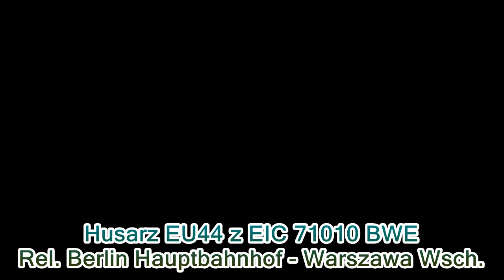Pociągi na stacji Łowicz Główny oraz w okol. 6.10.2023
Kilka składów wpadło min. Turbo stonka Trakcji z roboczym, Griffin w okleinie, Vectron LTE czy tez Griffin z Gamą SU160 no i na koniec byk 803 z autolawetami.